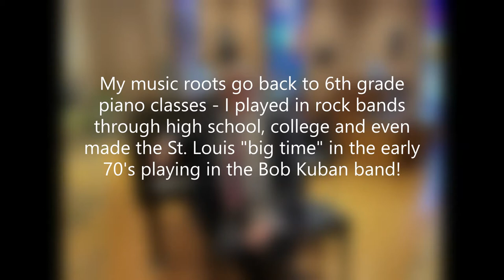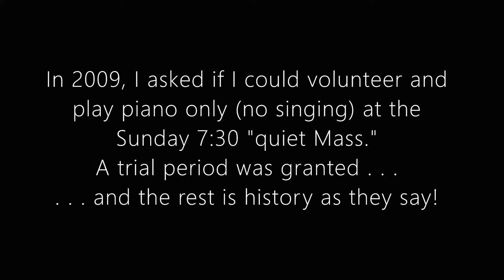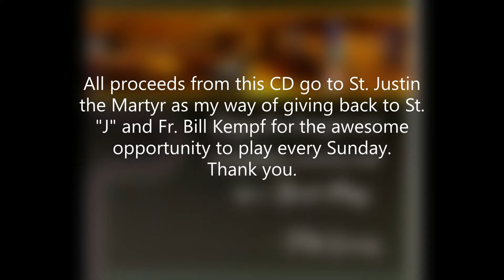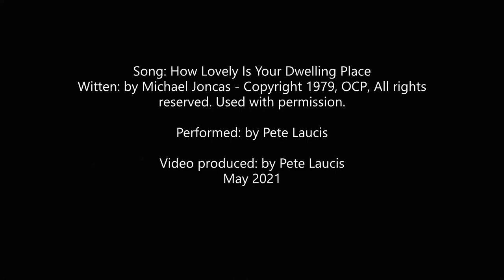Trailer to promote the St Justin The Martyr "Quiet Mass" CD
Laucis Music Channel - Promo video for the upcoming church CD release at St. Justin The Martyr parish, St. Louis, MO.